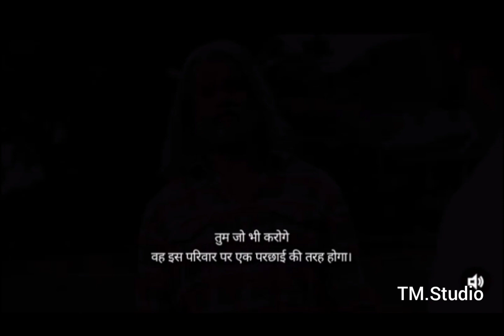Jupiter's Legacy Movie |Official trailer| in hindi subtitles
Netflix presents a new movie "Jupiter's Legacy" Which is coming soon on 7 May.

Movie Short Description:

They are the first generation of superheroes. But as they pass the torch to their  children, tensions are rising and the old rules no longer apply.